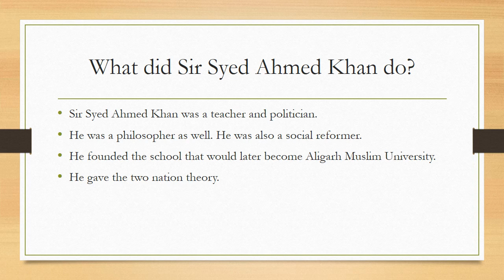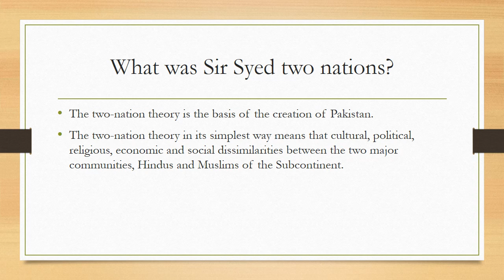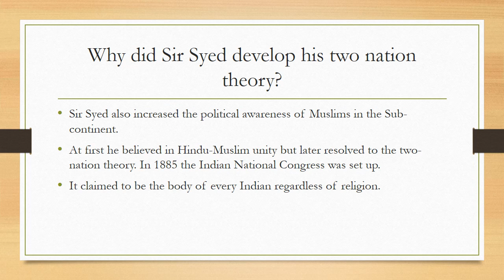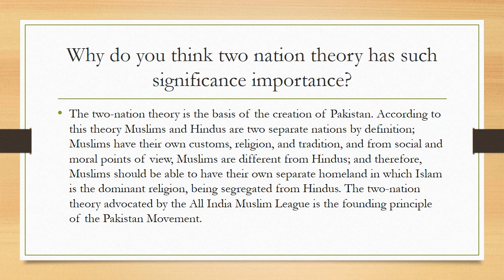Sir Syed Ahmed Khan